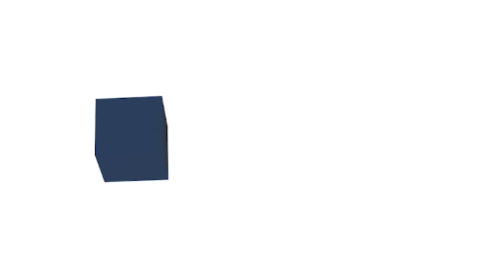Guinée : la 4ème édition du Match du Rire tiendra toutes ses promesses rassurent les organisateurs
La structure NORD SUD COMMUNICATION a annoncé ce mercredi les couleurs de la quatrième édition du match du rire. C'est un évènement culturel qui vise à valoriser la culture du terroir à travers des spectacles
humoristique. Plusieurs comédiens seront de la partie le 25 Décembre
2021 au Palm Camayenne. Match du rire, 4ème édition. Un seul spectacle humoristique  est prévu cette année  et c'est avec des jeunes comédiens guinéens et ivoiriens.

Al Souaré le manager général de la structure organisatrice est venu annoncer les couleurs de l'événement culturel, il souhaite valoriser  le talent local. Il était prévu un double spectacle.

Al Souaré n'a pas souhaité prendre le risque pour des raison liées au coronavirus ou encore une éventuel suspension des spectacles par des autorités culturelles comme il y a quelques mois. Des comédiens comme Diallo cravate, Benjamin Diawara seront de la partie. Une autre belle occasion pour eux d'être vus à l'international.